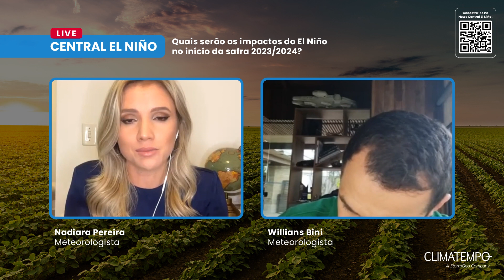Quais serão os impactos do El Niño no início da safra 2023/2024?